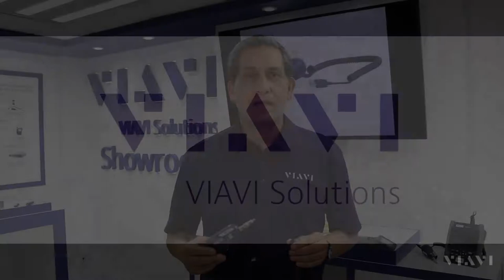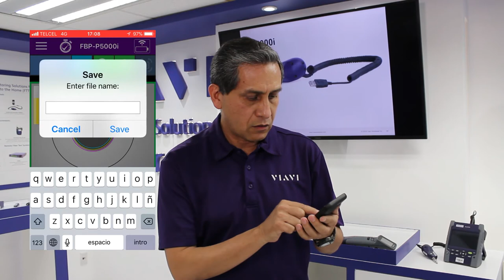VIAVI P5000i Fiber Microscope: Como convertir tu microscopio óptico P5000i de alámbrico a inalámbric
Una herramienta que nos ayuda a convertir nuestro microscopio P5000i de alámbrico a inalámbrico, nos ayuda a no depender de equipos grandes o pesados como una PC, OTDRs u otros para poder visualizar y ejecutar las pruebas. La utilización de un Smartphone o Tablet con WiFi nos ayuda también a tener una mano mas libre y que un compañero nos ayude a hacer las pruebas desde el smartphone en el dado caso de estar en un lugar algo peligroso como una antena.